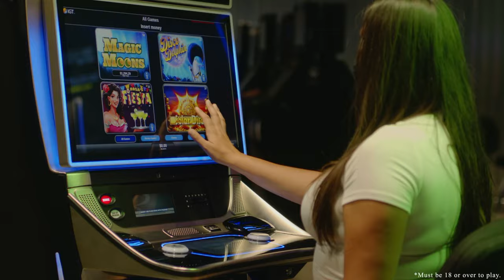Rama Gaming House - Reopening July 16th Friday. Free gift bag for the first 50 customers !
Mississauga and Toronto East Locations are now re-opening on Friday 16th July !!!

Free gift bag for the first 50 customers all weekend long.

We're abiding by all reopening guidelines and Thank you for supporting us through these challenging times! You are all so appreciated, and we can’t wait to see you back in our house.